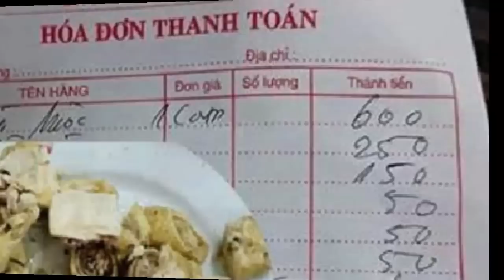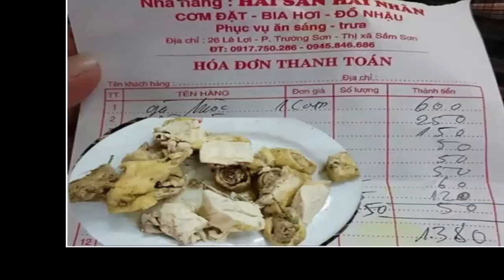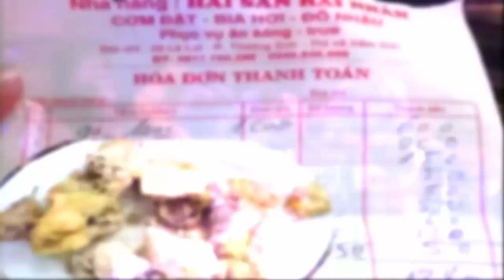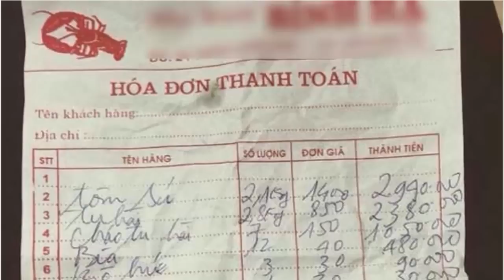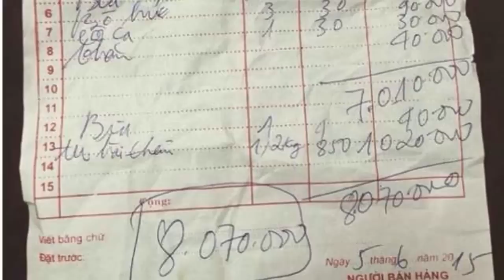Chủ quán chém đẹp tô phở mắc gấp đôi khi nói giọng miền Nam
Không ít độc giả bức xúc khi họ đã phải chi trả một số tiền không hợp lý để đổi lấy một món ăn, bữa ăn quá bình thường